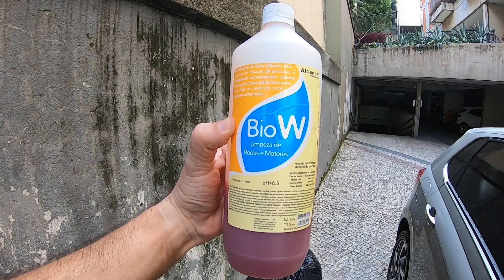Motor TSi do VW Polo Highline 2020 limpo e brilhando, bem como as rodas aro 17.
Nesse Vídeo motro o resuktado da lavegm ecológia das rodas e motor do VW Polo TSI Highline 2020. Capricho de dono.